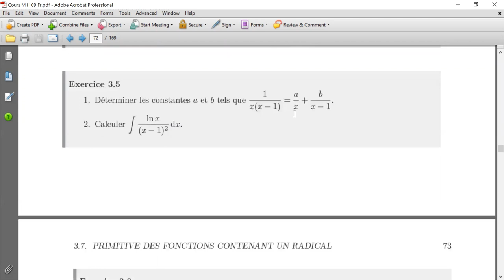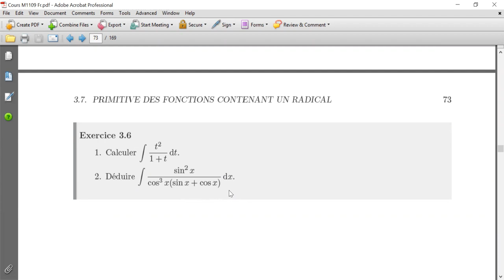M1109 Td chap 3-8